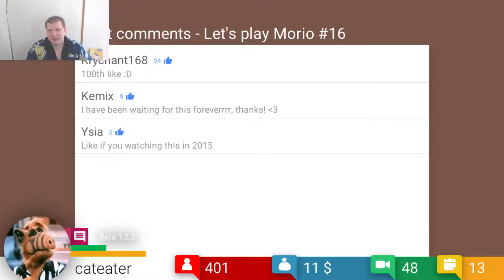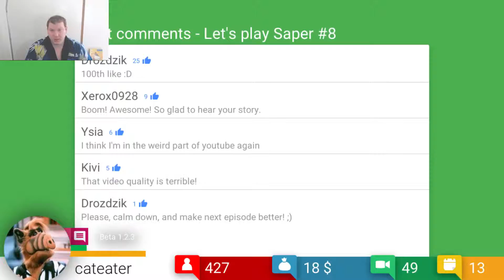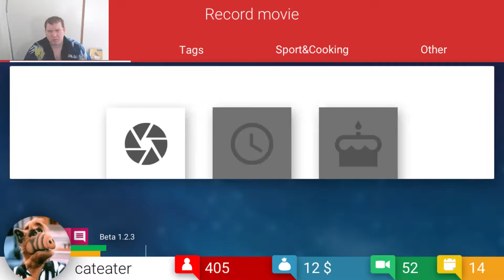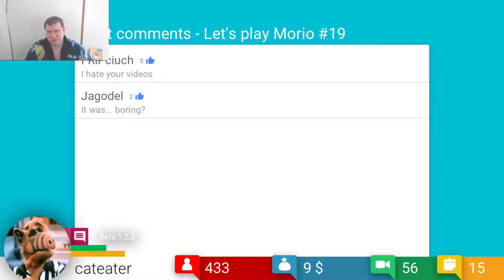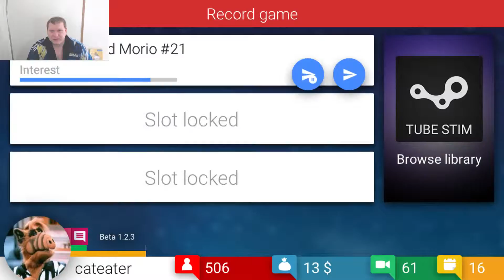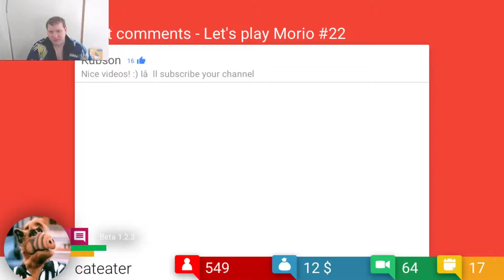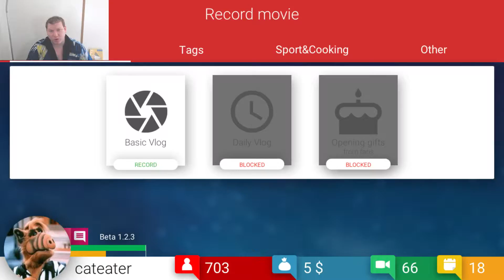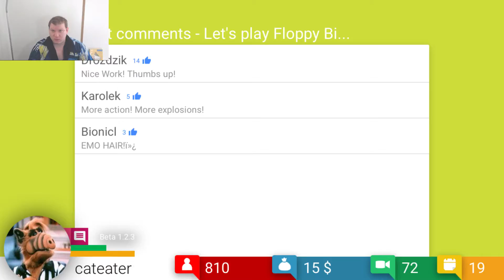YOUTUBE TYCOON #3 REACHING HIGHER